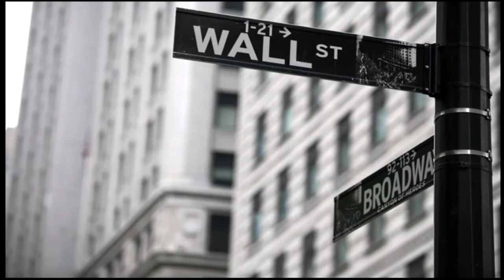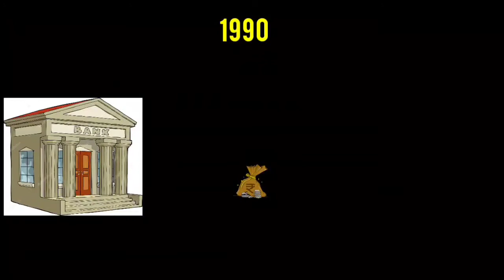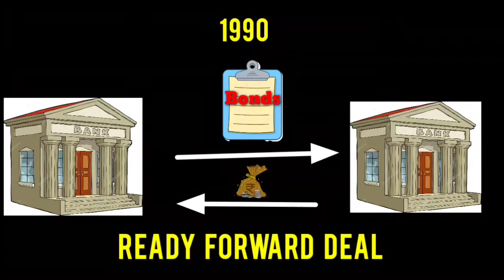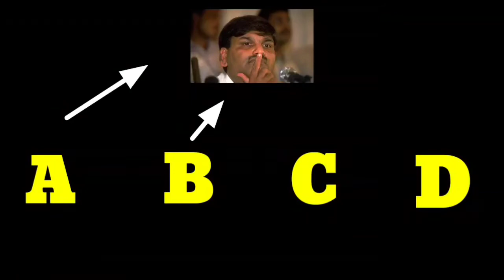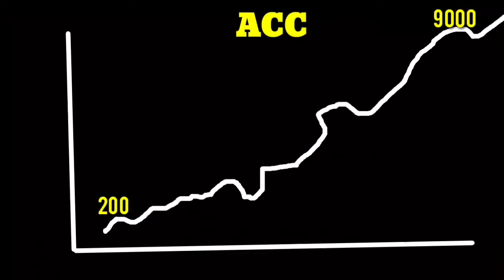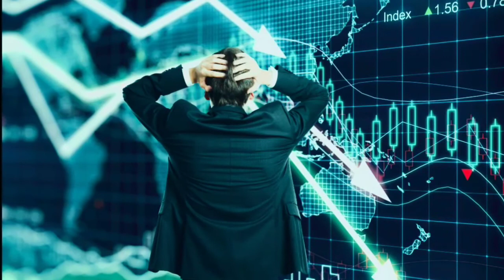HARSHAD METHA SCAM IN KANNADA 😱 / INFORMATION IS WEALTH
ಆರ್‌ಸಿಬಿ ತಂಡದ ಬಗ್ಗೆ ನಿಮಗೆ ತಿಳಿದಿಲ್ಲದ ಸತ್ಯಗಳು?

12,500 CRORES JOURNEY IN THE STOCK MARKET

2G SPECTRUM SCAM IN KANNADA

What is the Bombay Blood Group?

Nirmala Sitharaman Biography in Kannada

Psycho Killers in India (Part 01)

20 Psychological Facts About Girls

Unknown Facts in Kannada (Part 03)

RATAN TATA ಅವರಿಗೆ ಭಾರತ ಸರ್ಕಾರ ಭಾರತ ರತ್ನವನ್ನು ನೀಡಬೇಕೇ?